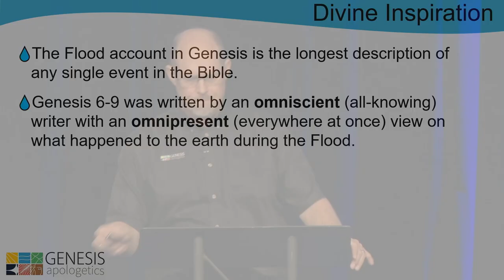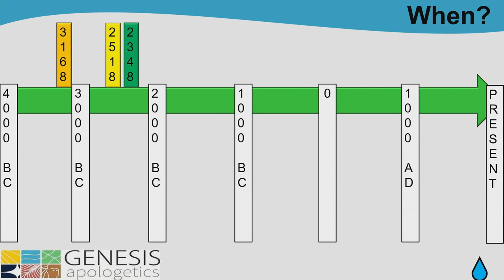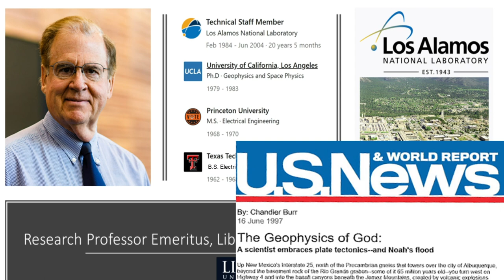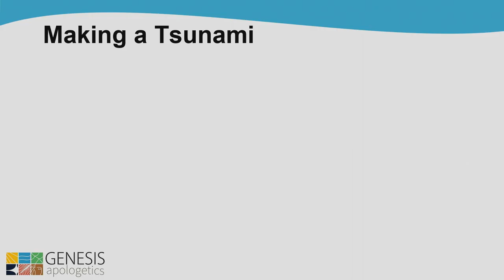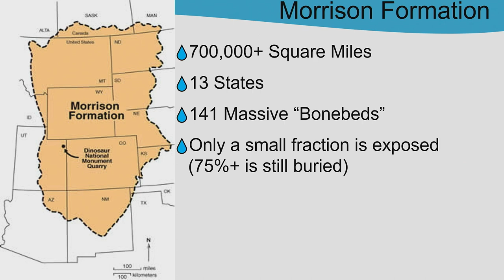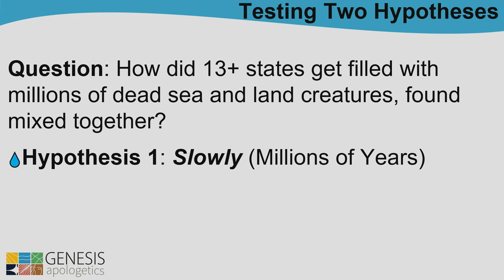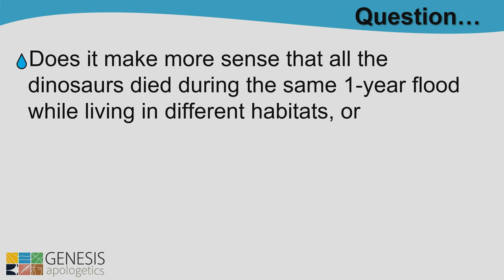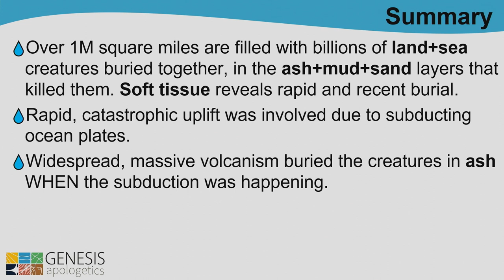G1 Conference Session 1: Dan Biddle "Evidences for Noah's Flood"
Evidences for Noah's World Wide Flood. This is a short clip from the G1 Conference (Session #1) held by Genesis Apologetics.